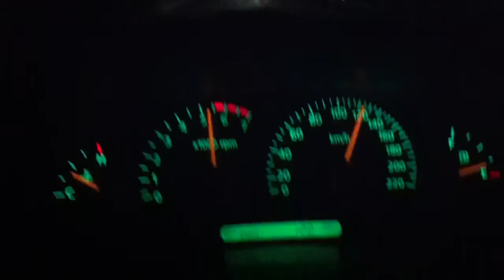vt speedo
little stab in the vt v6, shes goes ok for stock